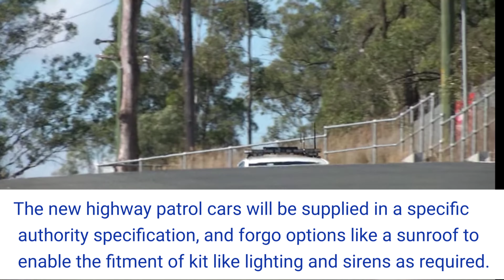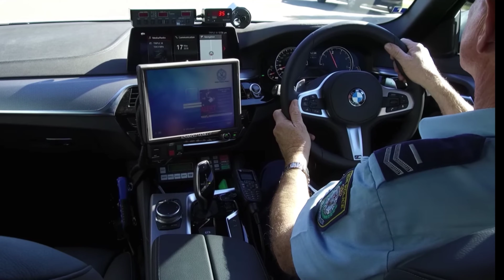BMW 530d| HIGHWAY PATROL CAR IN AUSTRALIA| POLICE CAR